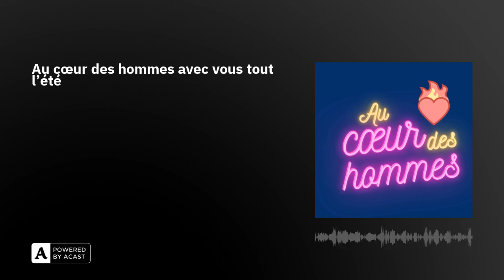Au cœur des hommes avec vous tout l'été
Pssst… C’est un petit mot pour vous inviter à passer l’été avec nous.